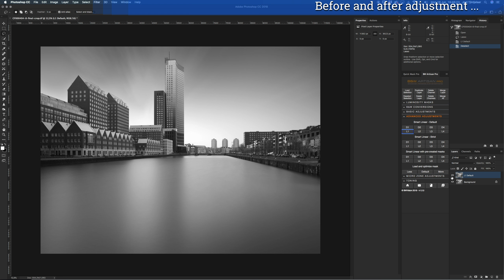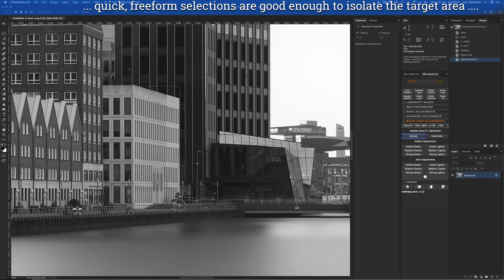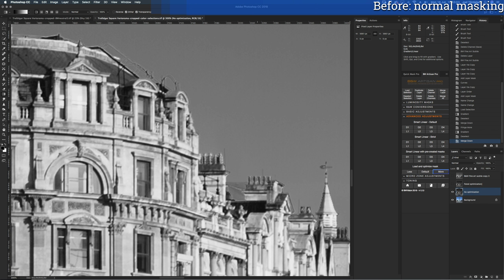B&W Artisan Pro | New trailer update v1.2 with mask optimisation feature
*B&W Artisan Pro v1.2 update (53 new features) and short trailer*

On June 20, 2018 I will release update v1.2 for B&W Artisan Pro, which will be free for existing users of the PRO version of this panel. There’s also a free LITE version of this panel that will limited functionality but is meant as a try-out.

I’ve added many improvements with 53 newly added presets for more control. My favourite new preset is the new Load and Mask optimisation feature that will optimize the mask in such a way, fringes/halos will be eliminated substantially, or even completely, depending on the quality of the original mask.
Overview improvements:
 • Added 8 new buttons under “Advanced Adjustments” - “Smart Linear - Strict”. These buttons are for detailed and precise adjustments where more precision is needed. For example in architecture or in portraiture.
 • Added 3 new buttons under “Advanced Adjustments” - “Load and optimize mask”. This feature helps eliminate  fringes and halos of your selection when loading a mask via this preset.
 • Added 6 new presets under each “Micro Zone Adjustment”, meaning a total of 42 new presets for all “Micro Zone Adjustments”. The new presets are more ‘strict’ than the old ones, which means they are for detailed and precise adjustments.
 • Improved the algorithms of the “Smart Linear with pre-created masks” buttons. These buttons now have a “mask optimisation feature” built-in, to eliminate fringes effectively.